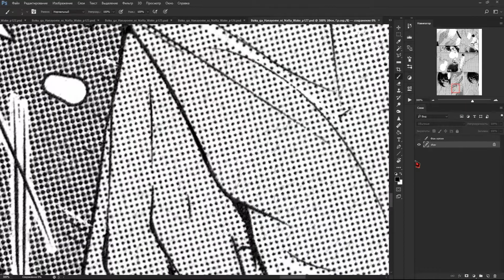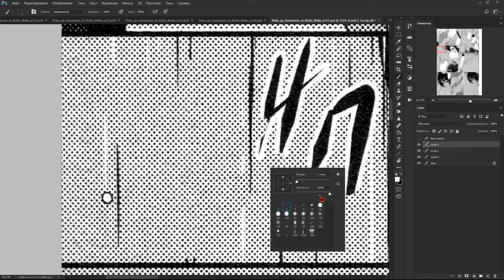TopSecretMangaDepartment Hanayome 7 speedclean